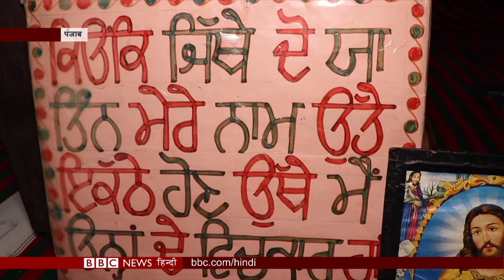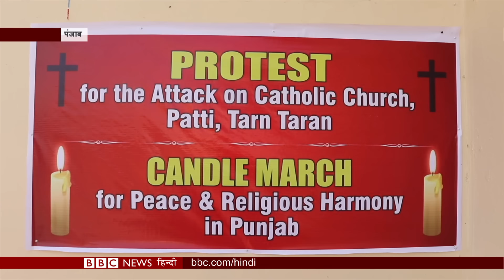Religious Conversion: भारत का वो राज्य जहां हिंदू और सिख ईसाई धर्म अपना रहे हैं, लेकिन क्यों? (BBC)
लालच या मर्ज़ी, दबाव या फ़ैसला अपने मन का. पंजाब में कुछ इसी तरह के शब्द तब सुनने को मिलते हैं, जब बात होती है धर्म परिवर्तन की, जिसे लेकर विवाद बढ़ता जा रहा है. हाल के दिनों में वहां सिख और हिंदू धर्म के कई लोगों ने ईसाई धर्म ग्रहण किया है. आरोप ये लगाए जा रहे हैं कि उन्हें लालच देकर उनका धर्म बदलवाया गया है, लेकिन ईसाई धर्म कबूलने वाले लोगों ने इस बात से इनकार किया है.

देखिए, बीबीसी संवाददाता सरबजीत धालीवाल की रिपोर्ट.